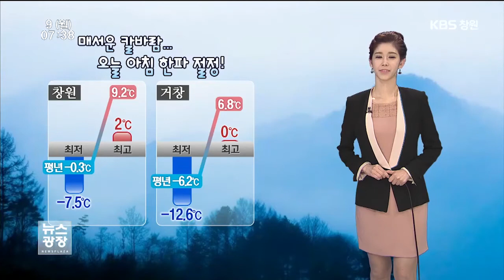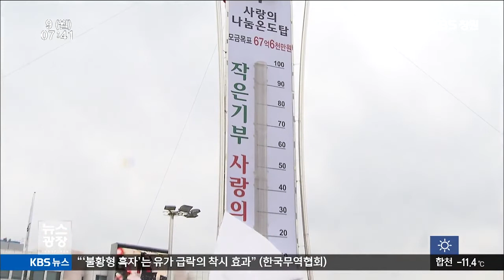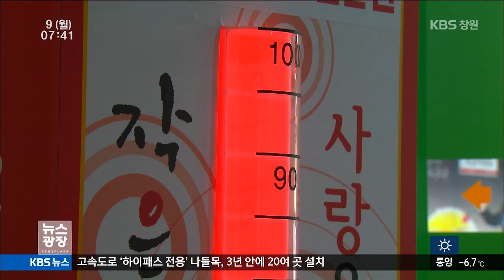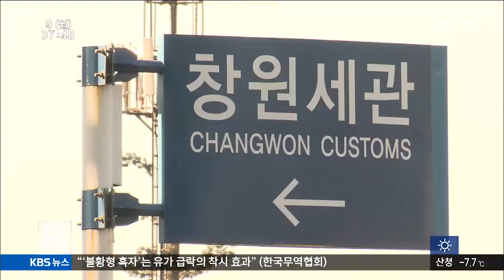[KBS뉴스광장 경남] 2015.02.09(월) 뉴스 전체보기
- 경남의 날씨
- 영남권 인플루엔자 환자 `유행기준 초과`
- 사랑의 온도탑 역대 최고
- 시간선택제 교사제 `냉랭`
- 한·일 교환뉴스
- 경남네트워크
- 친환경 `화왕산 미나리` 출하 시작
- 창원대 총장선거 후보 6명, 첫 소견 발표
- 창원세관, 설맞이 24시간 특별 통관 지원
- 올해 모든 밭작물에 `밭농업 직불금` 지급